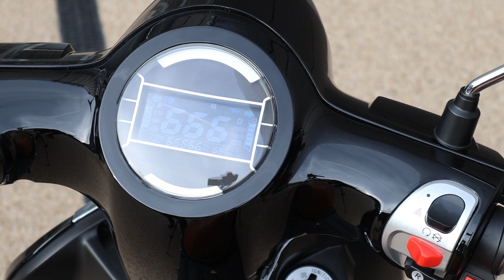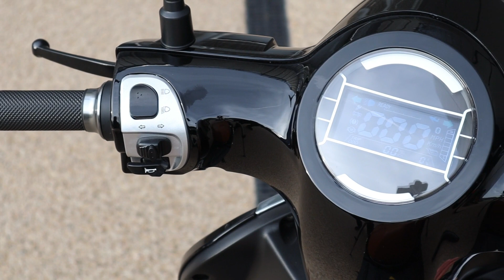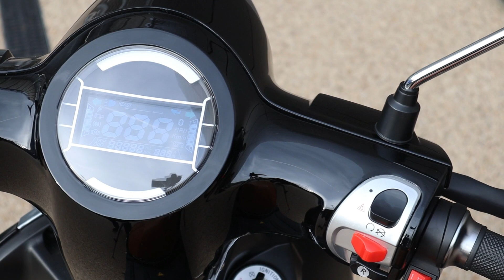Mahindra & Jio-Bp First Charging Station And Charging Infra In India | Jio-BP EV Development 2022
Hello Dosto,

Mahindra & Jio-Bp First Charging Station And Charging Infra In India |  EV Development 2022

MotoVlogSetup:--

Editing Setup